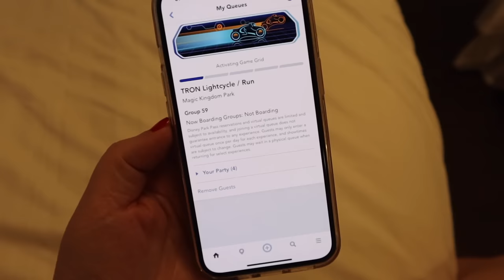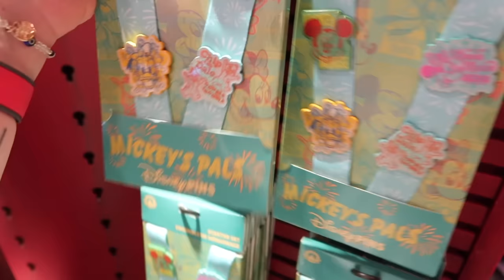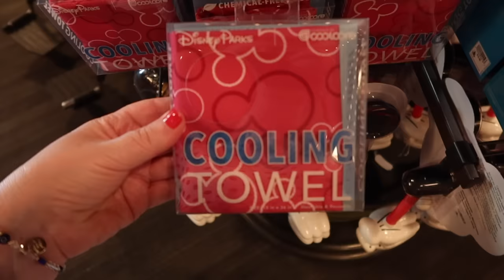WALT DISNEY WORLD VLOG! 🏰 Magic Kingdom, Riding Tron, Gaston's Tavern & Disney Shop With Me!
🏰Spend the day in Magic Kingdom with us as we go on Tron & have fun!

0:00 Hotel Intro
4:11 Booking Tron
5:17 Catching the Disney bus
6:21 Arriving at Magic Kingdom!
9:02 Riding Tomorrowland Speedway
10:45 Big Thunder Mountain & more
14:02 Gaston's Tavern
14:27 Let's have some fun!
17:59 Disney Shop With Me
23:42 Meeting Donald & Daisy
24:47 Thoughts about Tron!

🎤Listen to my podcast 'The Phonebox Podcast With Emma Conway'

brummymummyof2
BIRMINGHAM
B32 9NT

Hello! I'm Em an award winning U.K based creator. I live in Birmingham with my two lovely children, my husband Stephen and our zuchon Margot. On a Wednesday and Saturday at 7am I post chatty videos. From hauls to vlogs to chats and organisation and of course Disney fun!